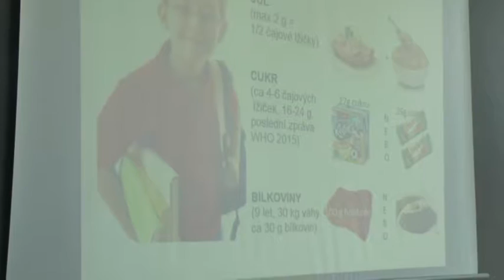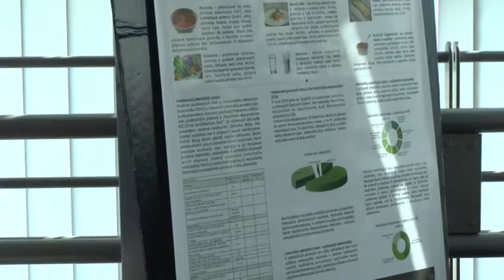KTK studio - 27. 5. 2016, Magazín č. 18 - Food restart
Nový projekt Food restart si klade za cíl změnit jídelníčky ve školkách.